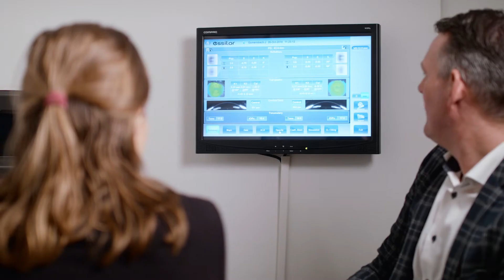Het aanmeten van contactlenzen - Kruithof Optiek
Welke lenzen zijn het beste voor mij? Deze vraag stelt bijna iedereen die overweegt om contactlenzen te gaan dragen. Belangrijk bij het maken van deze keuze zijn je persoonlijke omstandigheden: je werk, je hobby’s en je sport. Daarnaast bekijken onze specialisten of je ogen geschikt zijn voor het dragen van contactlenzen. De vorm van je ogen, de traankwaliteit en hoe vaak je knippert zijn bijvoorbeeld factoren die bepalen welke lenzen het beste bij jou passen.